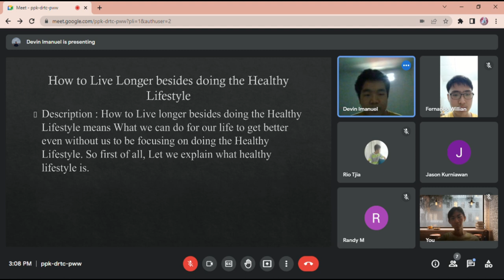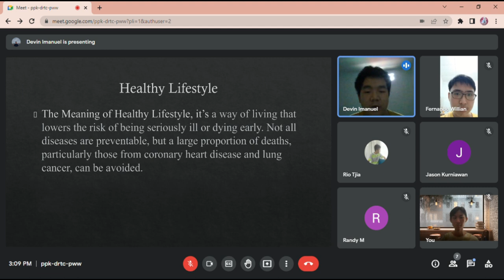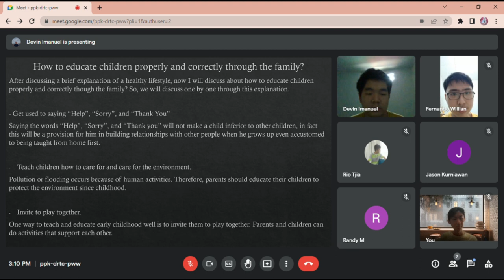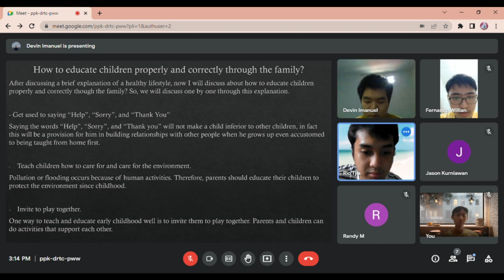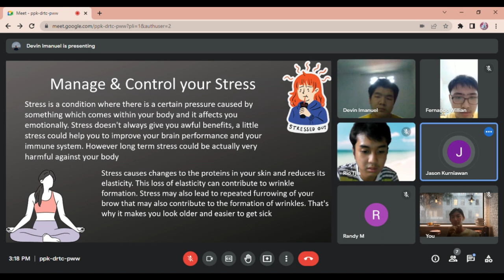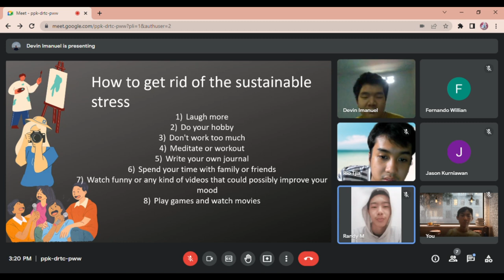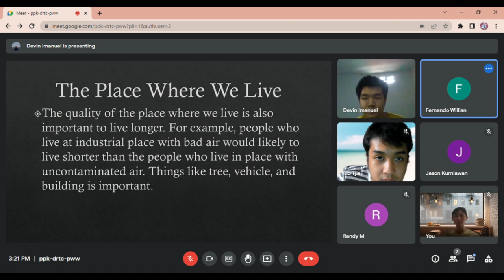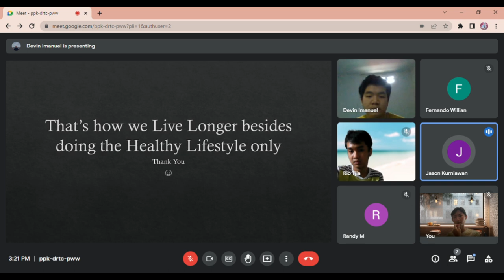How to Live Longer Besides Doing The Healthy Lifestyle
Hey everyone so we are from the 7th group are going to be discussing and presenting our presentation about some other things that we could apply and implement to our lives in order to live longer besides doing the healthy lifestyle. There's i myself Jason Kurniawan, Devin Imanuel, Fernando Wilian, Randy Markovlie, and Rio Stephen Tjiandra. I hope this project that we have made is gonna be useful throughout the lives of everybody who is watching this right now.